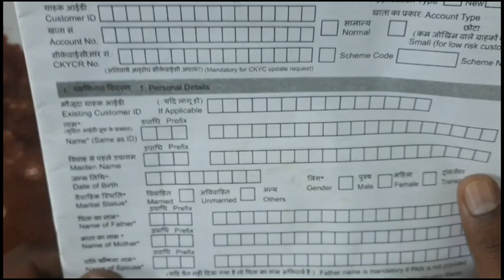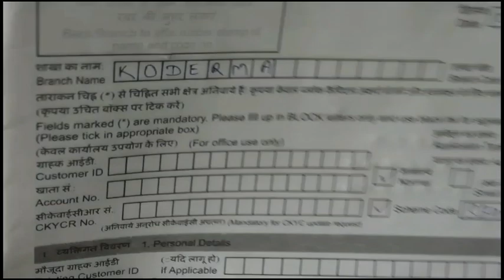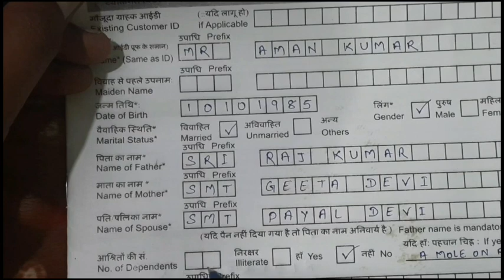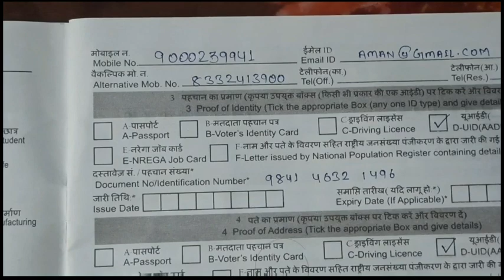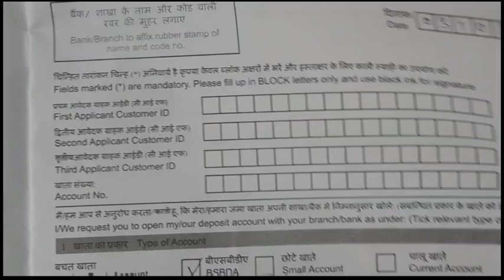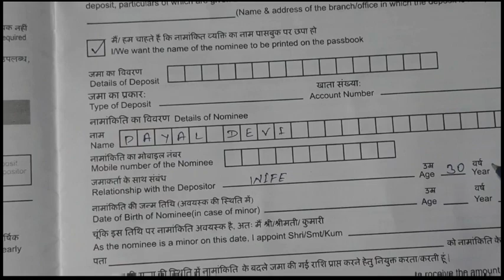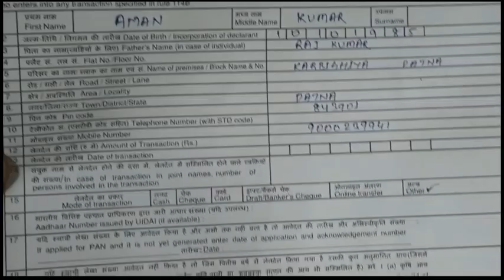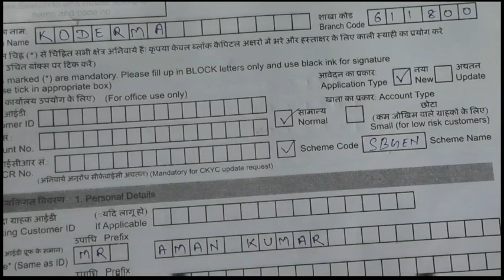How to fill pnb account opening form | Pnb account opening farm kaise bharen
How to fill pnb account opening form.
Hi friends is video mai maine bataya hai Punjab national bank ka account opening form ko kaise bare,.